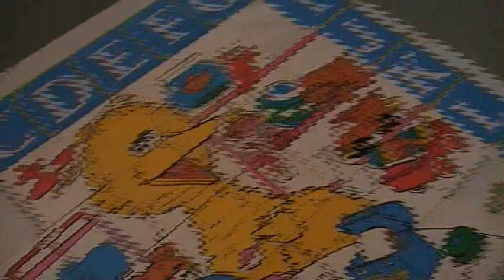Matt Sings the Alphabet Song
Matthew Cohen (2 years, 2 months) sings the "Alphabet Song"